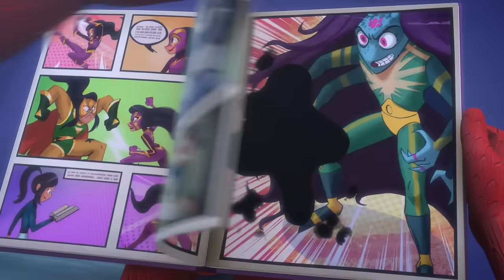Evil Gekko!!! | Full Episodes | PJ Masks | Cartoons for Kids | Animation for Kids